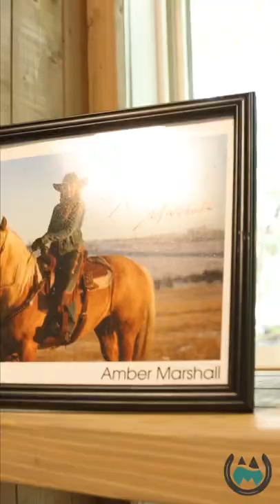Marshall's Country Store Grand Opening!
A BIG thank you to Graham Wardle and Kerry James who created this commercial for my store.